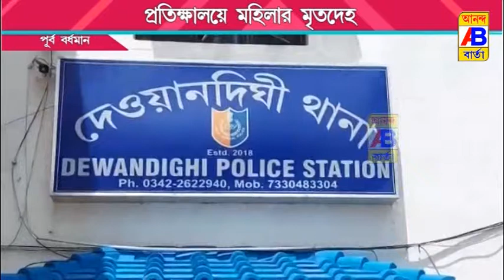এক মহিলার মৃতদেহ উদ্ধার ঘিরে চাঞ্চল্য